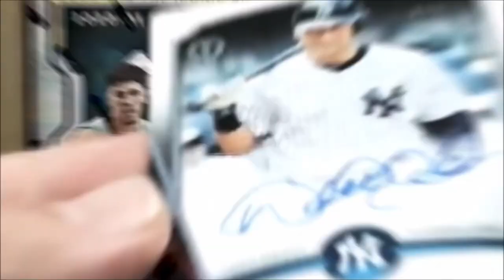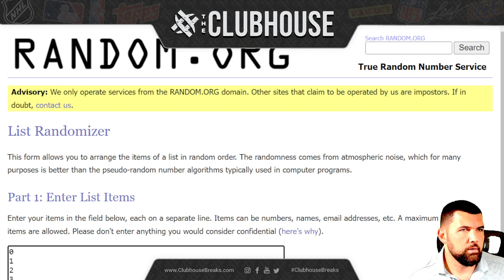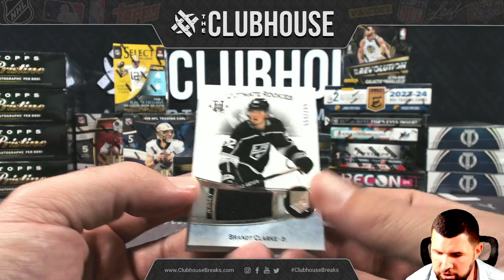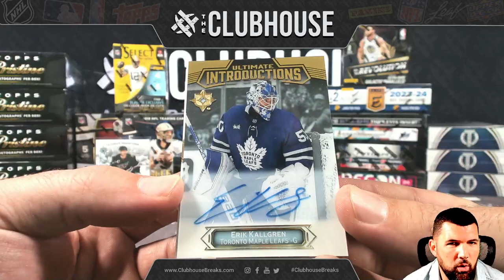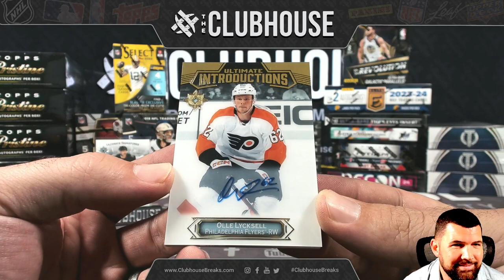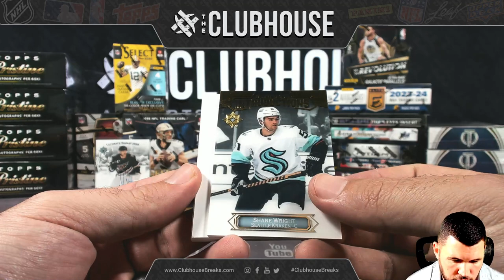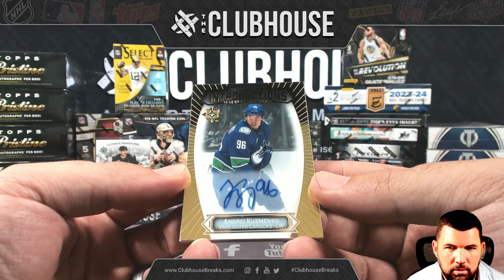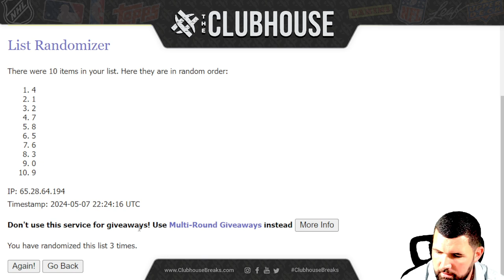2022-23 Upper Deck Ultimate Collection Hockey PICK YOUR TEAM Group Break #11787